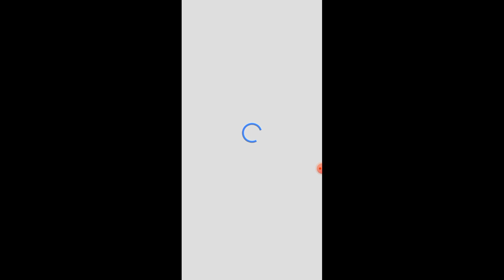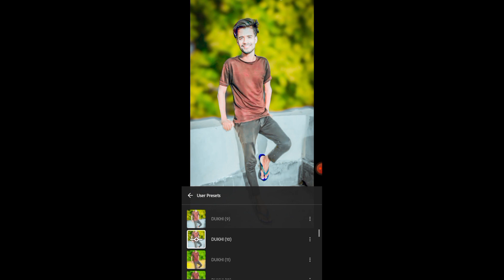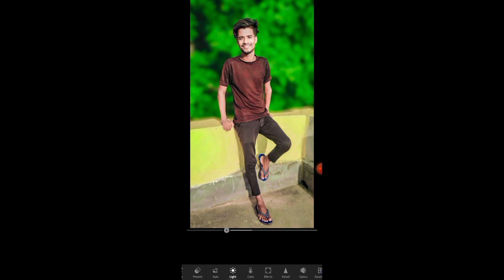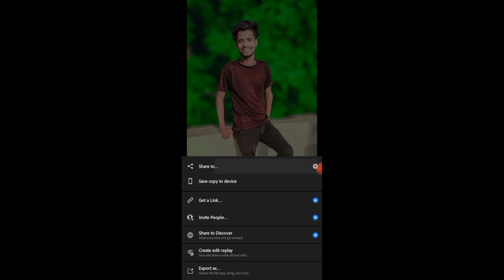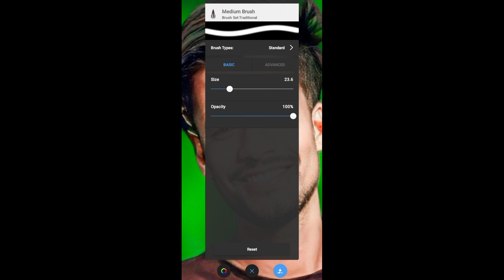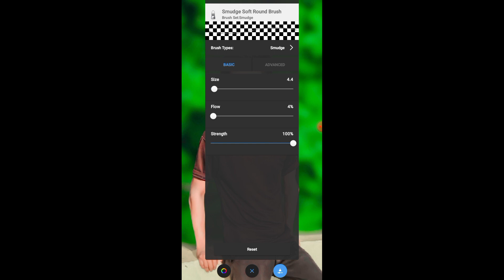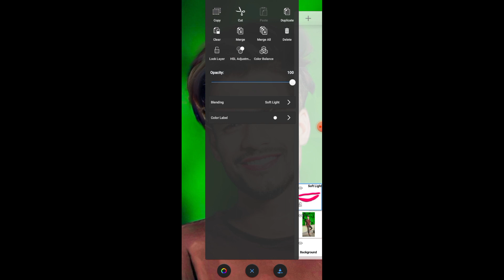New Photo Editing _new trick 🎨🖌Background full hd New Photo editing 2023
face smooth
Picsart face smooth photo editing 2023
Picsart best photo editing 2023
Lip photo editing
Lip color
sketchbook lip edit

Picsart face smooth edit
Picsart face smooth editing
Picsart edit short
Picsart editing
Picsart editing new style
Picsart edit photo
Picsart editing karne ka tarika
Photo edit
Photo editing
Photography logo bana
Photography banner
Photos editing videos
Photo editing kaise kare Picsart
Photo kaise edit karta hai Picsart se
Photo
Photo song
Photo editing song
Photo editing kaise karta hai Picsart
Photo editing kaise karen Picsart app
edit photo
edit photo app
edit photo video
edit photo ka video
edit photo kaise karen
edit photo backround
edit photo snapseed
edit tags on youtube 2022
edit Picsart
edit tags on youtube
edit banner Photos
editing photos
editing
editing app
editing video
edit songs
editing tutorial
Picsart editing
face smooth photo editing Picsart
Picsart skin smooth photo editing
Photo editing
Picsart face smooth editing Picsart 2022
Picsart best photo editing
Picsart face smooth editing background change
Picsart editing
cp photo editing Picsart
Photo editing
Picsart face smooth photo editing
picsart photo edit picsart photo edit,
picsart photo edits,
picsart app photo edit,
picsart for editing,
picsart app edit,
picsart using,
picsart app photo editor,
picsart edit picsart,
picsart editing things,
picsart new editing photos